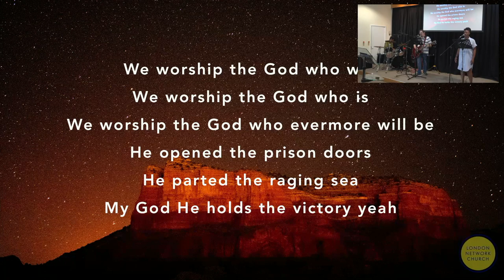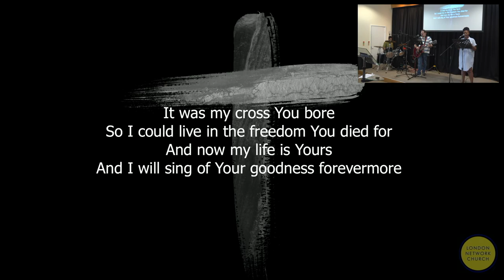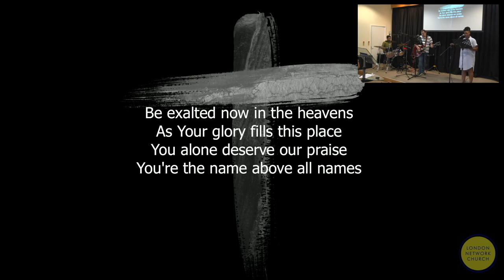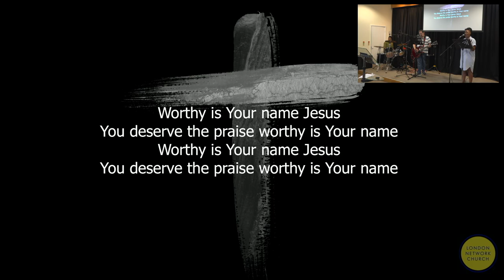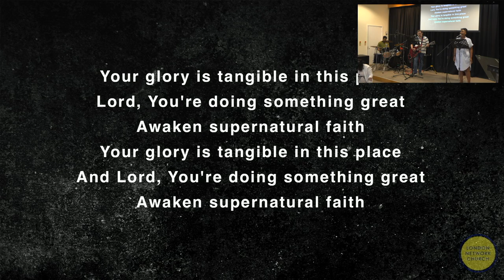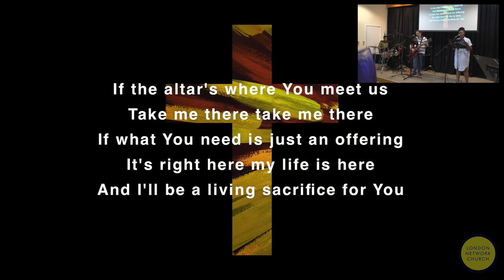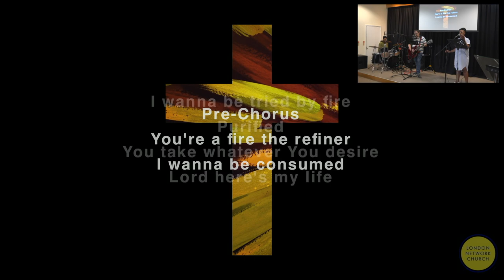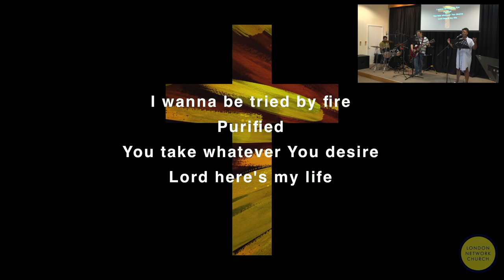LNC Worship Moment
London Network Church Worship Led by Nadine and the band on the 18th of August 2024.

Worship with us as we give lift up Jesus!

Where our Service is also streamed every Sunday.
Or ring us on: 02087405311

Our Church service is every Sunday 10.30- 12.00am at London Network Church, 131 East Acton Lane, London W3 7HB